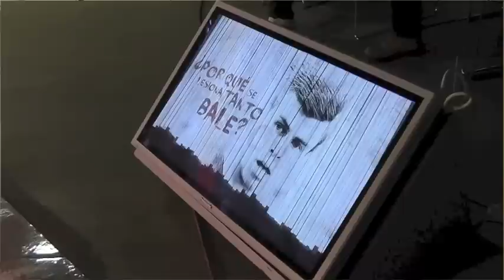Entrevista a Manu Carreño y Manolo Lama (Deportes Cuatro) -2 octubre 2013-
Periodista Digital se sumerge en las entrañas de 'Deportes Cuatro', el clásico deportivo de las sobremesas que lidera desde hace varias temporadas su franja bajo la conducción de dos de los periodistas más afamados de nuestro país: Manu Carreño y Manolo Lama